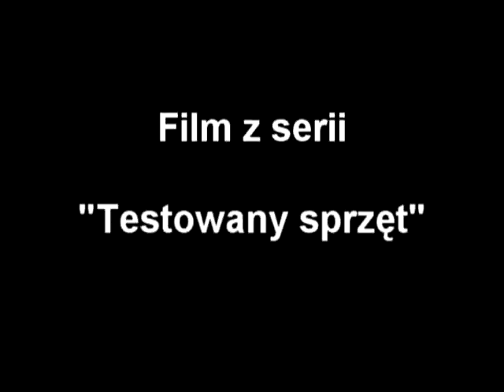Odc.3 - Guma Robinson Radiator Twist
Film ukazujący pracę przynęty spinningowej ROBINSON Radiator twist.